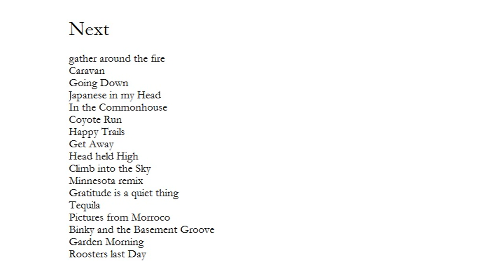Gratitude is a quiet thing